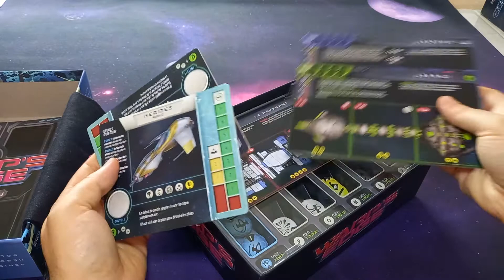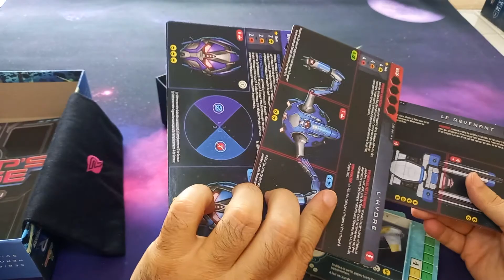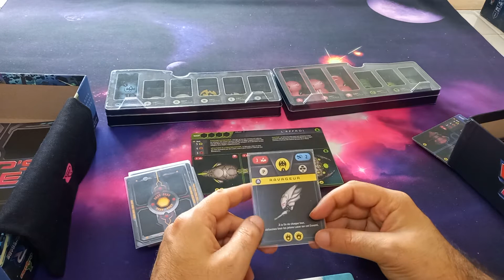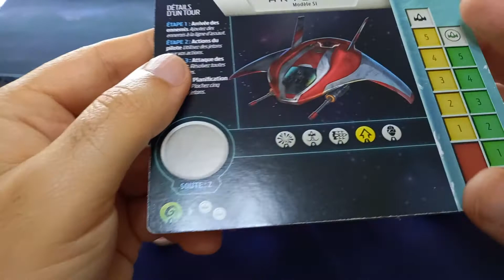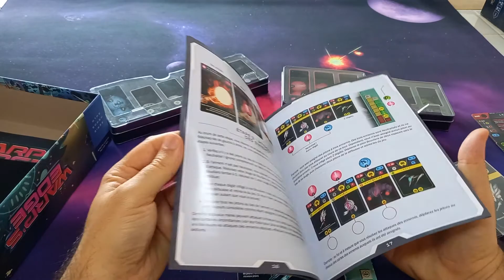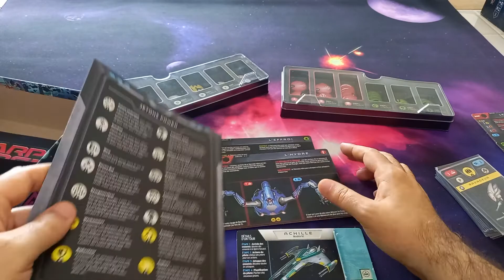Warp's Edge Avis sur le jeu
Après une dizaine de partie à ce jeu je vous propose mon avis à la suite de l unbox.

En cliquant sur le lien pour faire vos achats de jeux, ceci sans rien vous coûter, une contribution m'est versée et vous aidez la chaîne  :

Merci